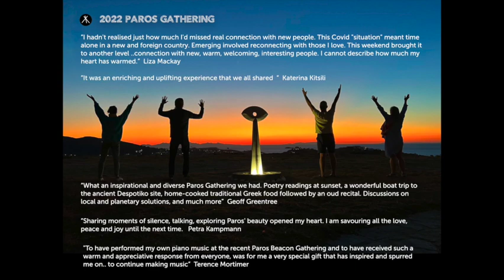Paros Gathering 2022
A four day journey and exploration into nature, island heritage, conversation, well-being, music, art, connection and transformation...

Big love to Petra and Terence
Sean, Liza, Geoff and Katerina
Ronit and Boaz
Pandelis Zoumis Katikia Farm
Christos Zerbonos & Miltos Logiadis 'The Lottery Man of Heaven'
George Chatzis 'Amemomilos'
Terence Mortimer 'Chimes At Five'

Photos by Sean Wightman and Pete Lawrence
islanddreaming.info